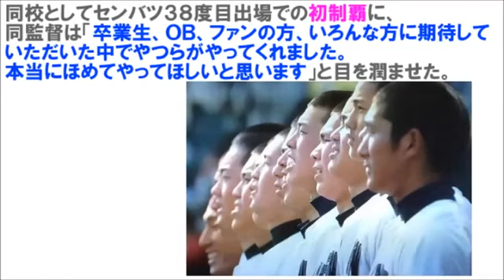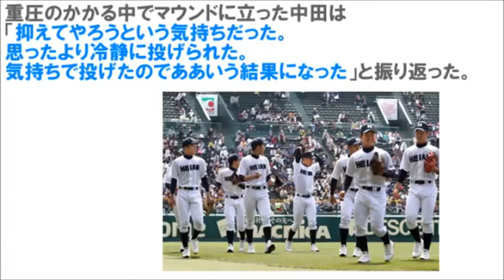2014春 甲子園速報！【龍谷大平安VS履正社】決勝中継動画｜龍谷大平安 高校野球部メンバー優勝！